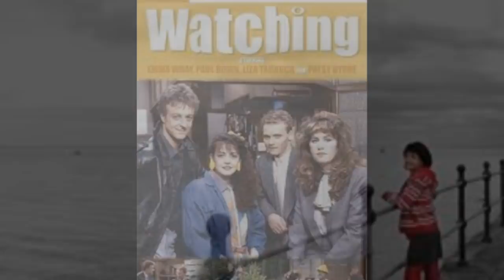watching theme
full version of tv theme watching sung by emma wray